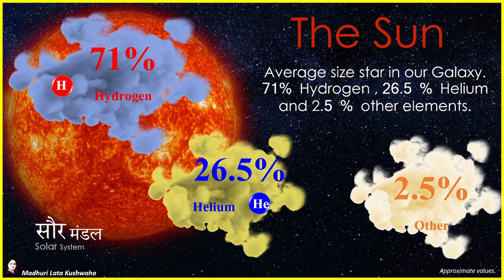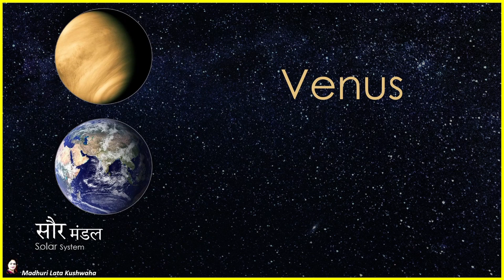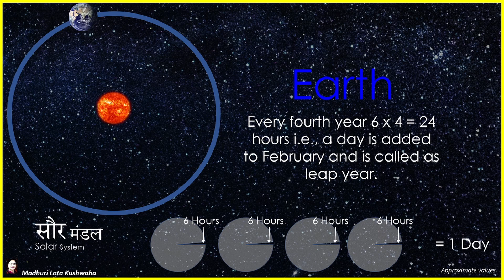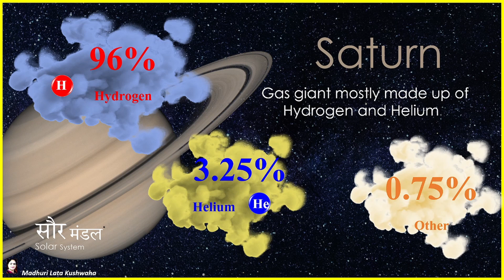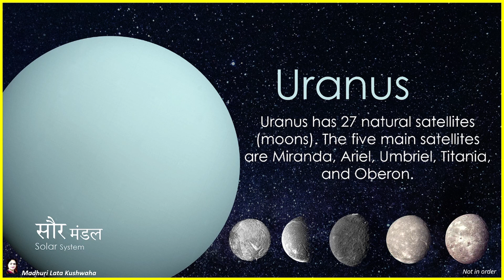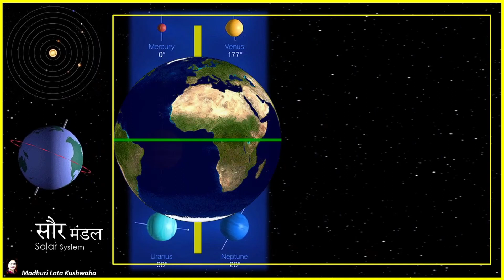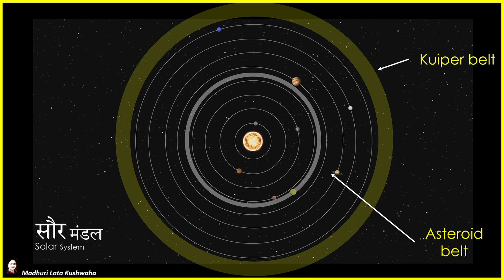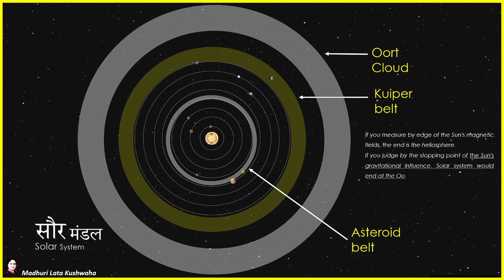🔭📚 Solar-System l सौर मंडल l Sun-Planets-Asteroids--Kuiper-Oort Cloud l Far end of our solar system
इस वीडियो में हम अपने सौर मंडल की कुछ प्रमुख विशेषताओं को समझने का प्रयास करेंगे । इसीलिए इस वीडियो को पूरा जरूर देखे.।

पिछले वीडियो में, हमने बिग-बैंग सिद्धांत के अनुसार समझा था कि ब्रह्मांड का विकास लगभग 13.7 अरब साल पहले हुआ था । प्रारंभ में, यह सभी गैसें थीं जो फिर नीहारिकाओं, आकाशगंगाओं, छोटे- बड़े तारों में बदल गईं और इसी क्रम में लगभग 4.5 बिलियन पहले क्षीरमार्ग (मिल्की-वे) गैलेक्सी में हमारे सौर मंडल का निर्माण हुआ। क्षीरमार्ग में करोड़ों सौर मंडल है, जिसमें सूरज से भी बड़े तारे है। जिन लोगों ने पहला वीडियो नहीं देखा है, वो उसे भी देखें

केवल 15% तारों में ग्रह इसके चारों ओर घूमते हैं और सूर्य उनमें से एक है। यह औसत आकार का तारा है। आठ ग्रह हैं जो सूर्य की परिक्रमा करते हैं। कुछ तारे छोटे लेकिन भारी होते हैं और अन्य अपने आकार के सापेक्ष हल्के होते हैं। सौर मंडल में सभी खगोलीय पिंड सूर्य की परिक्रमा करते हैं, लेकिन कुछ ही ग्रह होने के योग्य होते हैं। सूर्य के प्रभाव को हमारे सौर-मंडल का अंत कहा जाता है। हम इस वीडियो में उनमें से कुछ को समझने की कोशिश करेंगे ।

⌚Timestamps:
00:00 - Intro
00:40 – Birth of our solar system
 01:20 –Sun, how it has so much of energy
02:25 – Mercury, it is not the hottest planet.
04:15 –Venus, why it is the hottest planet.
06:25 – Earth, it’s revolution and leap year.
07:25– Mars and its moons.
07:50 – Tallest mountain in the solar system.
08:20 – Jupiter
09:15  - Saturn, why it is failed star.
10:05 – Uranus, why it is called ice-giant.
11:35 – Neptune
12:28 – Revolution of planets
14:25 – Rotation of planets, Axial tilt, and its implications.
16:25 – Asteroid belt
17:10 – Ceres (Asteroid / dwarf planet)
17:35 – Kuiper belt
18:10 – Pluto (why it is dwarf planet)
19:40 – Oort cloud - Far end of our solar system

If you have any queries, please write them down in the comment box.

🎬 For Class – 7 Diksha “ दीक्षा-7” (earlier Manjari “ मंजरी – 7”) Complete Lesson Explanation in Hindi l All questions solved – Check the playlist.

🎬 For Class – 5 Petals (earlier Rainbow) Complete Lesson Explanation in Hindi and English l All questions solved – Check the playlist.

🎬 For Class – 5 English Workbook Solution for Petals (earlier Rainbow) with Explanation in Hindi l UP Primary Schools. Include all answers for comprehension, word power, grammar etc. Check the playlist

🎬 Clock is an integral part of our life and has a long history of evolutions. It can be used for not only time but also for many other purposes. Let us understand the time of the day, telling the time in English, understanding angles, understanding fractions, etc. This will be a continued series till we understand how to answer the clock aptitude test questions.

🎬हिंदी कविता (Hindi Kavita) – These are some of the self-composed Hindi poems by me.